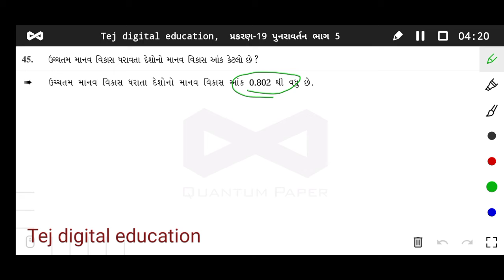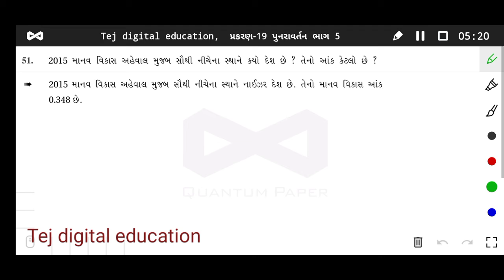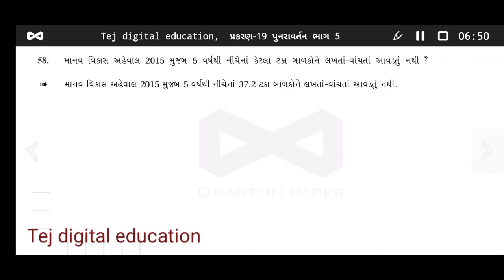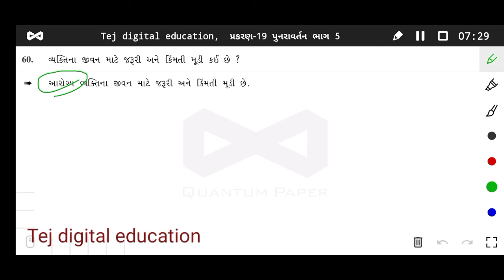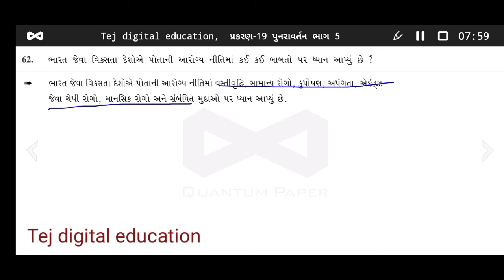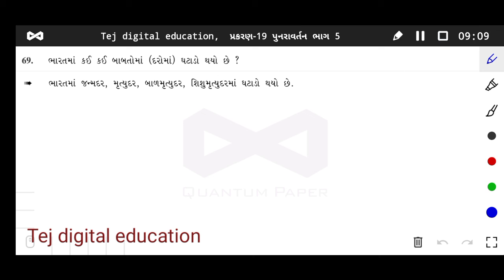STD 10 | S.S.| cheptar 19 | RIVIZAN PART 3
પ્રકરણ 11 ધોરણ 10
આ ચેનલમાં નીચે મુજબના વિડિઓ મળશે
ધો.9,10  સમાજ
ધો. 12  આર્ટ્સ સમાજ
ઉપરાંત જનરલ નોલેજ
દરેક વિડિઓ કલર ફૂલ એડીટીંગ
સેર લાઈક અને સબ્સ્ક્રાઇબ કરો
દરેક વિદ્યાર્થીઓ સુધી પહોંચાડો